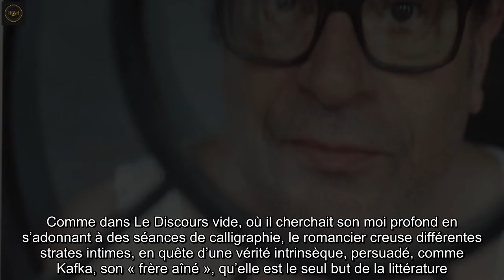« Le Roman lumineux » Le splendide échec littéraire de Mario Levrero